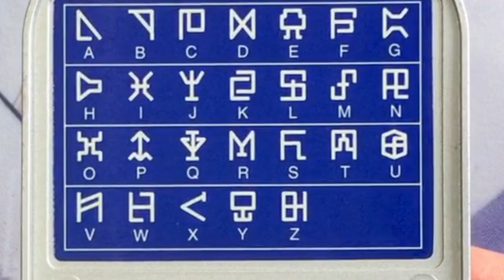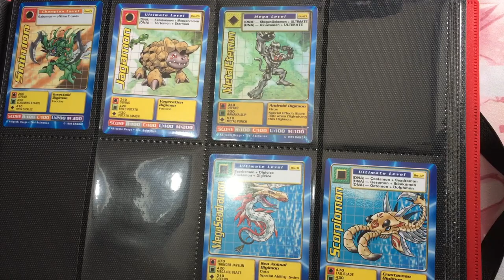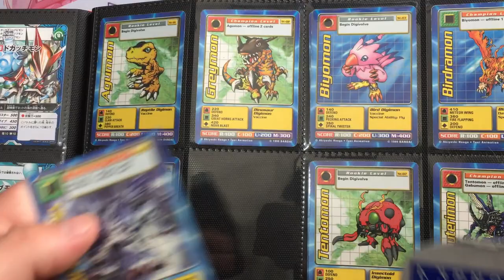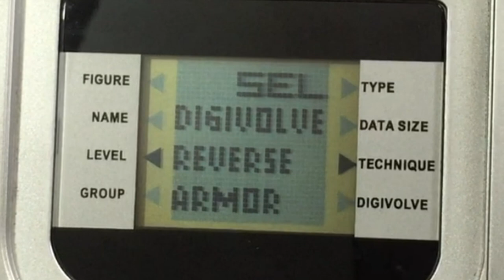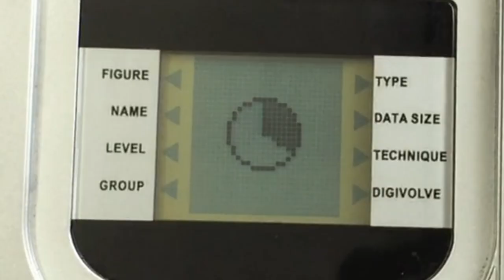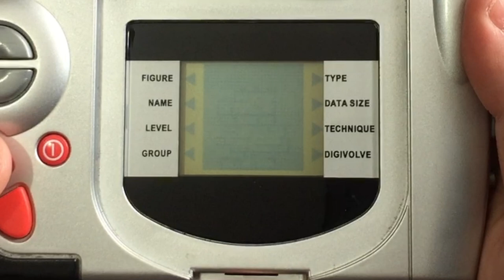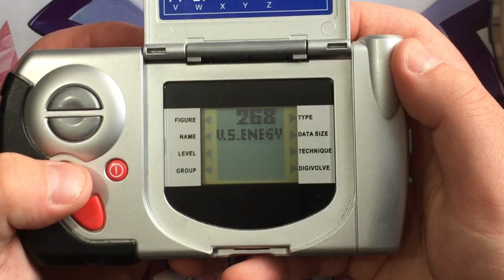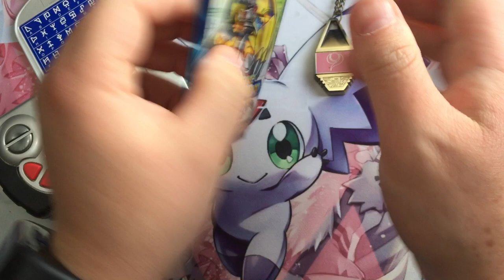Digimon D-Terminal! - SHOW AND TELL!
Let's blow the dust off this old thing and show y'all what it can do!

WANNA KEEP IN TOUCH WITH ME BETWEEN UPLOADS?